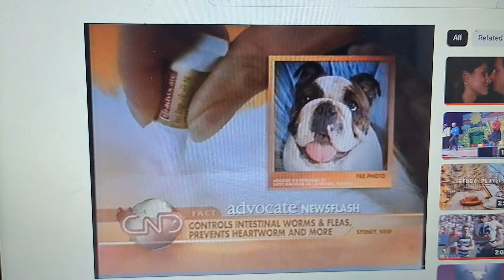Bayer 2004 Ad